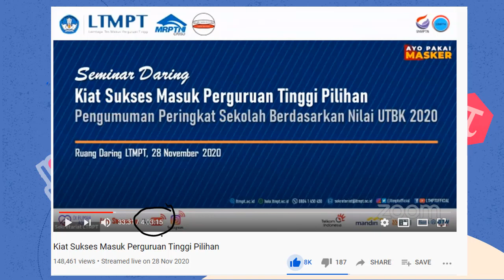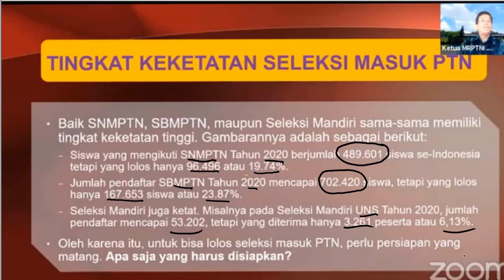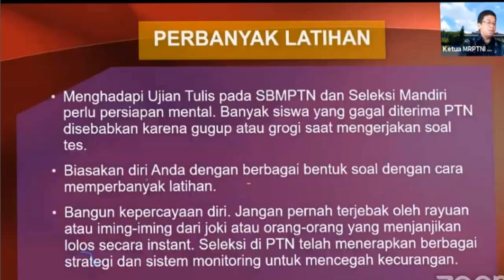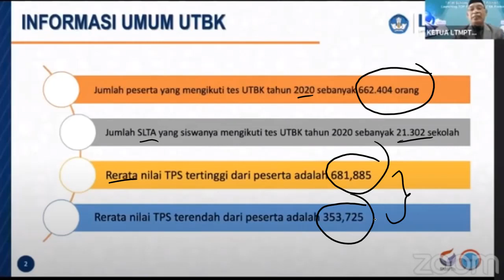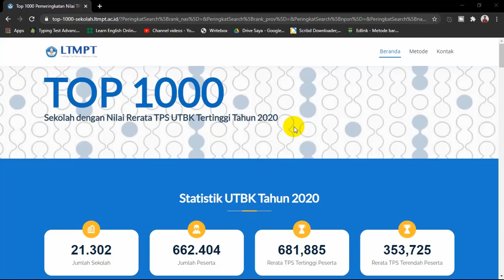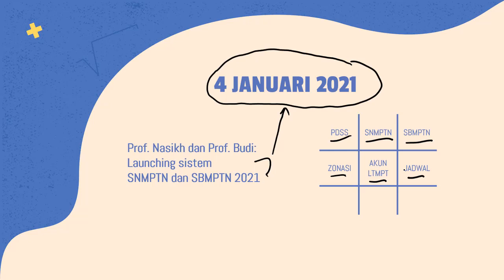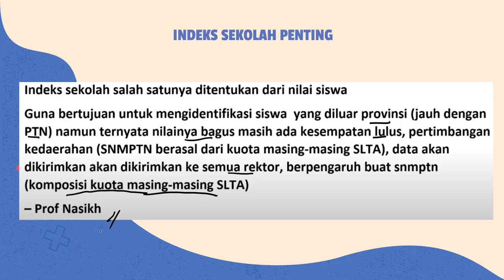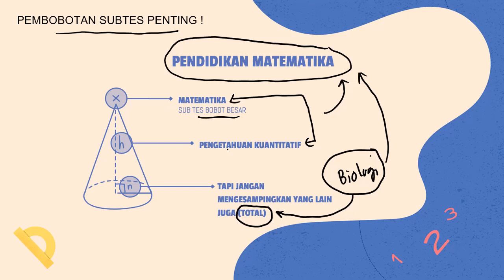8 POINT PENTING HASIL LIVE STREAMING LTMPT 28 NOVEMBER 2020 (SNMPTN,SBMPTN,UM)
8 POINT PENTING HASIL LIVE STREAMING LTMPT

SNMPTN 2021
SBMPTN (UTBK 2021)
UM 2021